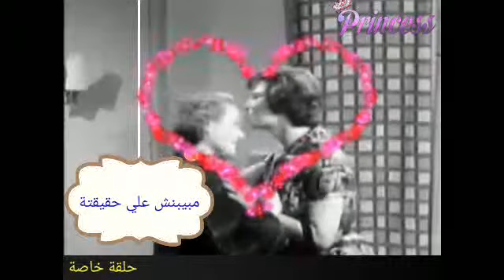ست الحبايب الجزء الاول تقديم حنان الشامي اخراج ايمن العربي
تقديم حنان الشامي اخراج ايمن العربي